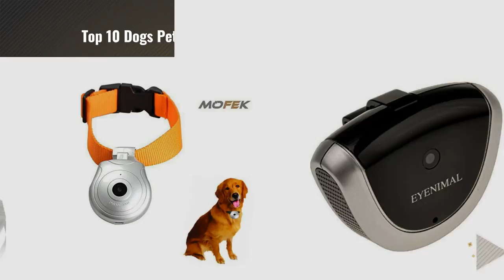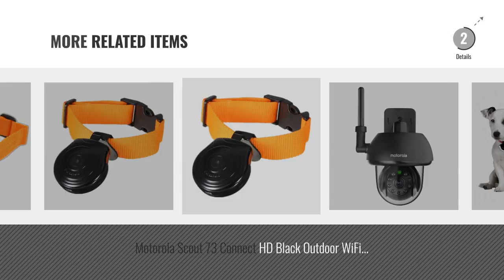Top 10 Dogs Pet Cameras [2018]: Oumeiou Digital Pet Safety Collar Cam Camera Video Recorder Monitor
New! 2019 Black Friday / Cyber Monday Collars Deals and Updates.

Black Friday / Cyber Monday Oumeiou Digital Pet Safety Collar Cam Camera Video Recorder Monitor with 8GB Memory card by Oumeiou

Black Friday / Cyber Monday TOOGOO(R) Digital Pet Collar Cam Camera Mini Video Recorder Cam Camera DVR Video Recorder by SODIAL

Black Friday / Cyber Monday Mofek 16G Automatic Pet Collar Mini Camera DVR Video Recorder Monitor For Dog Cat Puppy by Mofek

Black Friday / Cyber Monday Mofek Pet Collar Video Camera Dog Cat Digital Collars 8GB memory DV DVR Recorder by Mofek

Black Friday / Cyber Monday Pet Camera - Has A 4 GB Flash Memory And An Integrated Microphone - Battery Life Is Over 2 by EYENIMAL

Black Friday / Cyber Monday PETKIT MATE Pet Camera Monitor 340° Rotatable 110° Wide Visual Angle Two-Way Audio 720P by PETKIT

Black Friday / Cyber Monday Dog Cat Camera Surveillance Collar Pet Gadget Microphone 4gb Flash Memory by EYENIMAL